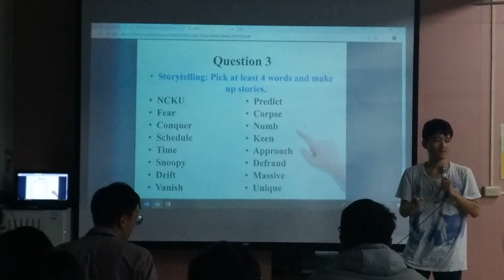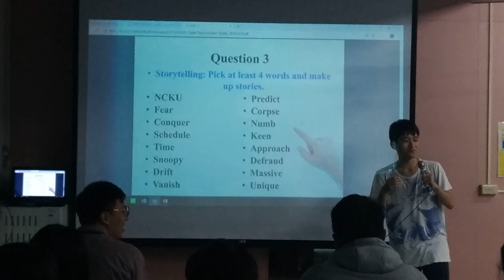Table Topic Speaker - Hayato Nagano